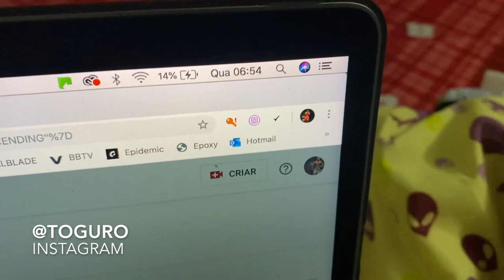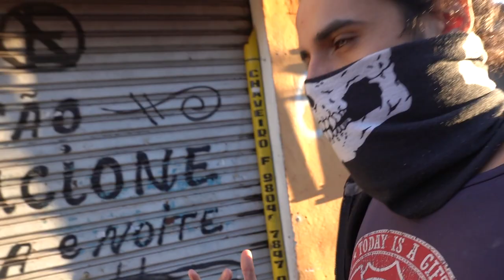ACORDEI A MANSÃO MAROMBA NO CHOQUE